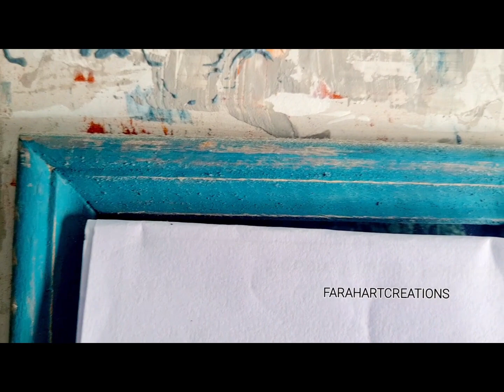Customised Anniversary Wall Plaque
Made this elegant wall plaque for a lovely couple celebrating their 25th anniversary. This has a photo frame   too. It has been done in a vintage style Moroccan theme.